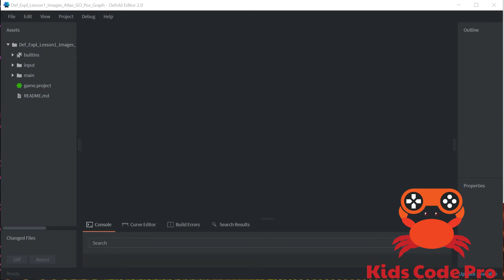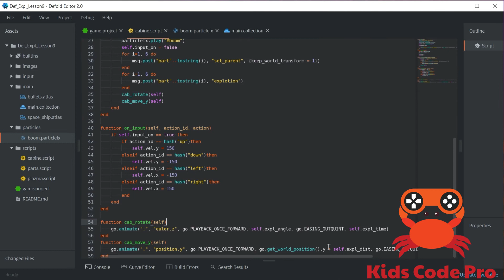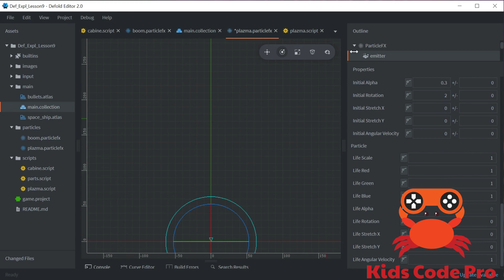KidsCodePro - Defold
Строим космический шутер с Defold.